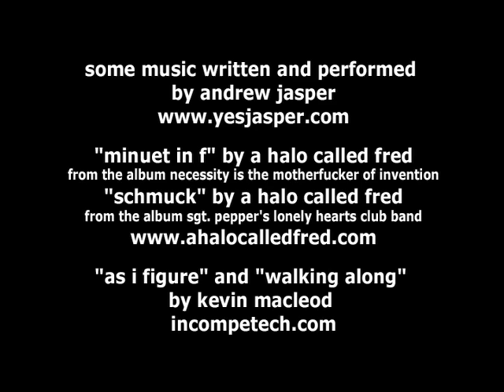An Excellent Lover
Phillip decides he has nothing to lose by asking every woman at Tracy's party to have sex with him.